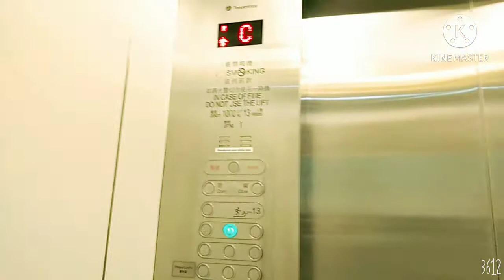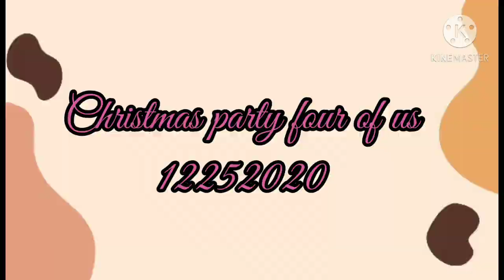Christmas party with friends ❤